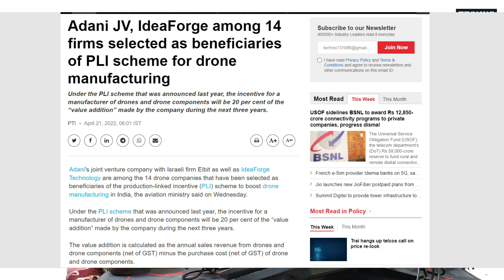Adani Desi Drones For India | Adani Elbit Drone Partnership in India | Made in India Desi Drones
Dosto is Video Me Maine Aapko Ye Bataya Hai Ki Adani Elbit Ke Sath Mil Kar Bharat Me Jald Hi Desi Drones Banane Wali He Jise Sarkar Se PLI Ke Tahat Achhi Madad Milne Wali He, So Ummeed Hai Aapko Ye Video Aapko Bahut Pasand Aayegi.

Topics Covered in This Video:
1) Adani Desi Drones For India
2) Adani Elbit Drone Partnership in India
3) Made in India Desi Drones
4) Drone PLI Scheme India 2022
5) Adani Desi Drones For Army